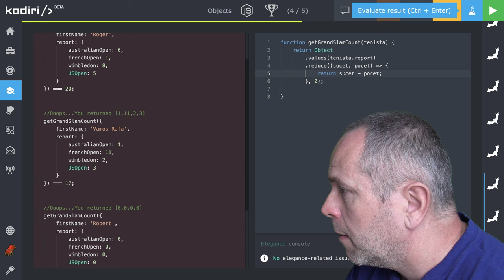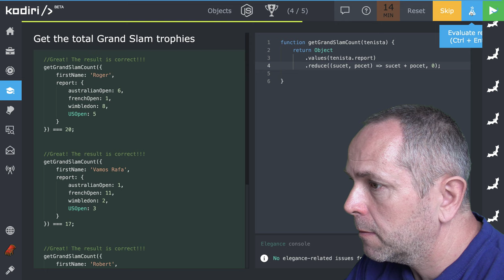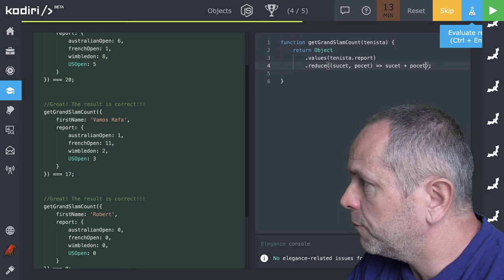🧩 1184 {__} Počítame počet trofejí - JavaScript - Kodiri slovensky